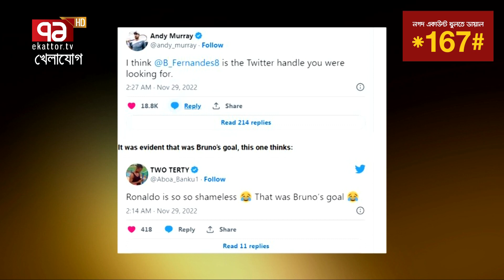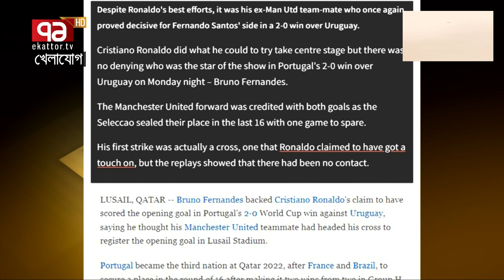গোল না করেও গোলদাতা রোনালদো, ভুল না প্রতারণা? খেলাযোগ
গোল না করেও গোলদাতা রোনালদো, ভুল না প্রতারণা?

Bangabandhu Satellite Parameter:
Satellite: BS1
Orbital Position: 119.1 ͦ  East
Polarization: Horizontal
Frequency: 4600MHz
Modulation: 8PSK
FEC: 2/3
Symbol Rate: 30,000
DVB-S2